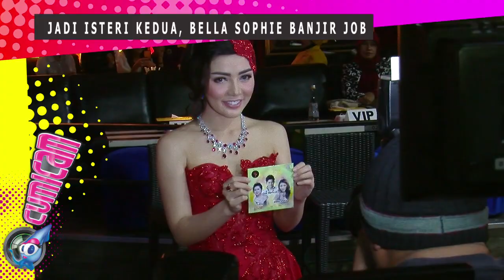Jadi Istri Kedua, Bella Shofie Banjir Job - Cumicam 02 Oktober 2015